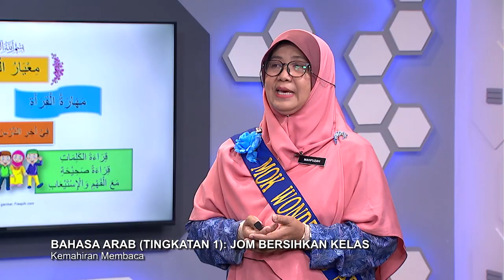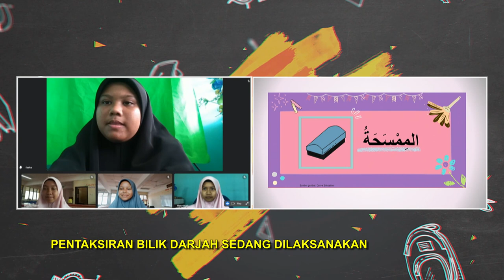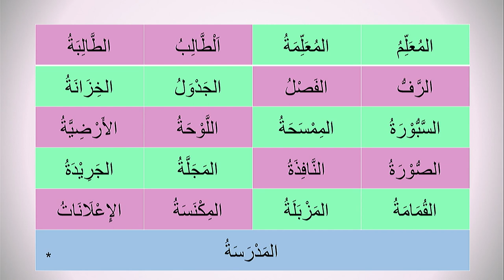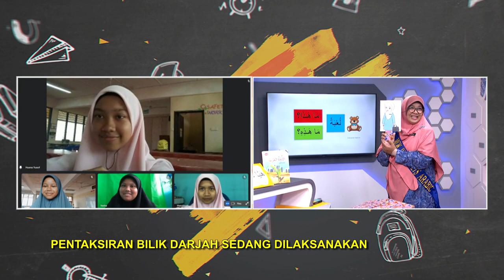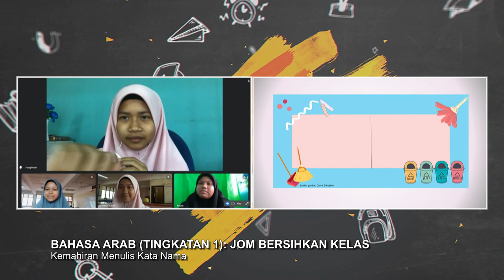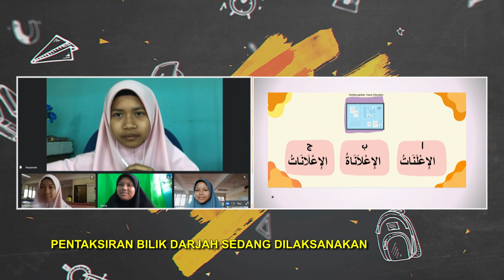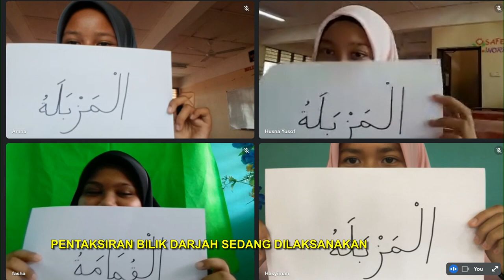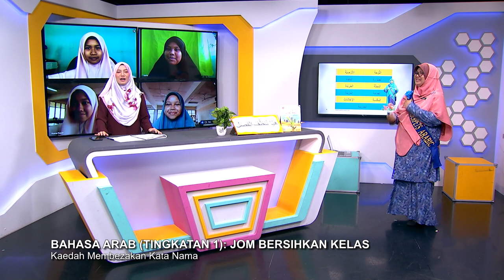DidikTV Men Ren 2022 Ep 81 Bahasa Arab Tingkatan 3 Jom Bersihkan Kelas